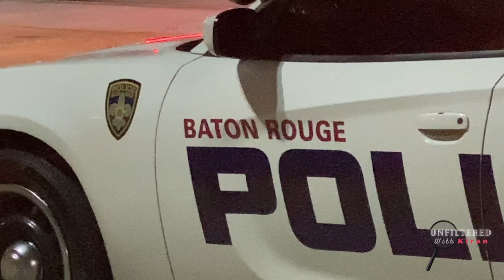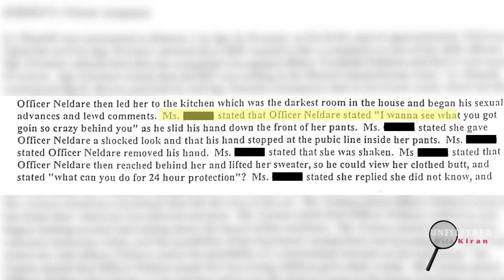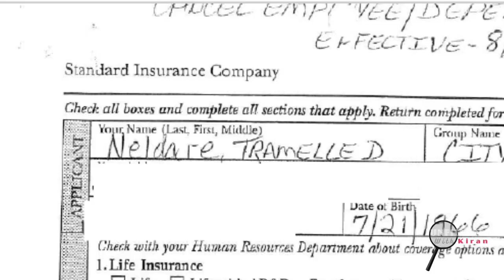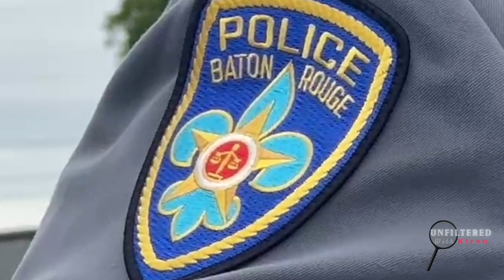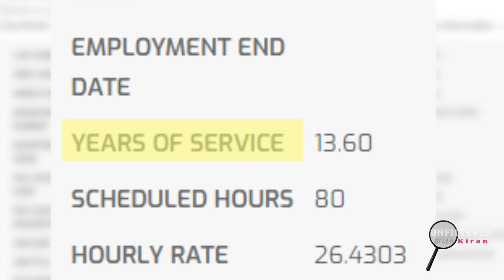Mother of sexual harassment victim wants rehired Baton Rouge police officer gone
BATON ROUGE — Following an investigation by Unfiltered with Kiran that revealed the Baton Rouge Police Department had hired an officer who was previously fired 23 years ago, the mother of one of the officer's victims spoke about the rehiring.

Officer Tramelle Neldare, 56, was fired from BRPD in 2000 for conduct unbecoming of an officer, sexual harassment, and lack of truthfulness following two separate assault allegations.

On July 29, 2000, Neldare made a traffic stop on Brandon Butler, who was 19 at the time. According to Butler's mother, Angel Matthews, Neldare abused his power that night.

"That feeling that I had that night when he came home from that incident, I felt it," she said. "I’m like, what? Who? Who did they hire back? How did they hire him back? Why did they hire him back? Why? Who let this happen? "He (Neldare) said to Brandon if I put my… he didn’t even say penis… he said his dick in his face because he put Brandon’s face to him if he put it in his mouth, would he bite it and Brandon said 'he kept calling me a little bitch.'"

Less than four weeks after that traffic stop, Neldare became the subject of another internal affairs investigation, which involved a woman who claimed Neldare sexually harassed her. Greg Phares was the BRPD police chief at the time of the investigation.

"He intervened in what appeared to be a verbal domestic argument and used that opportunity to go in and inappropriately place his hands on the female that was involved in the argument and to make suggestions and invitations to her that were, in our opinion, quite inappropriate," Phares said.

Neldare was terminated for the incident. Records obtained by UWK show that after Neldare was fired, he was hired at the Pointe Coupee Sheriff's Office in 2002 and worked there for three years before taking a break. He was rehired by the sheriff's office in 2006 but resigned both times. He then moved to the Port Allen Police Department before resigning in 2010.

Butler, who is now a Baton Rouge Police officer, became coworkers with Neldare when he was rehired in 2023.